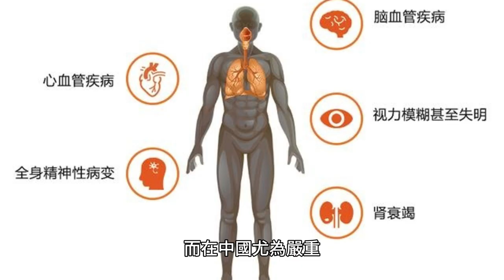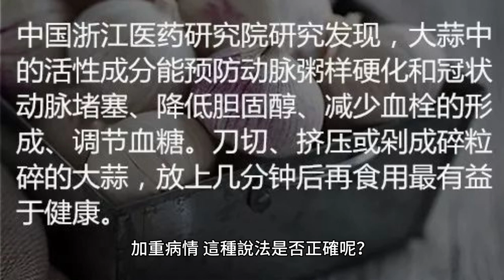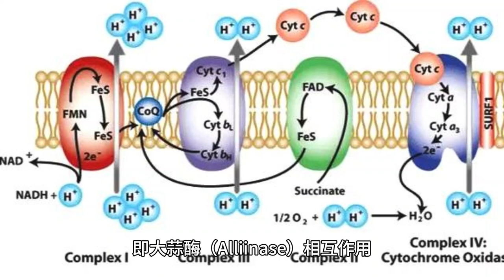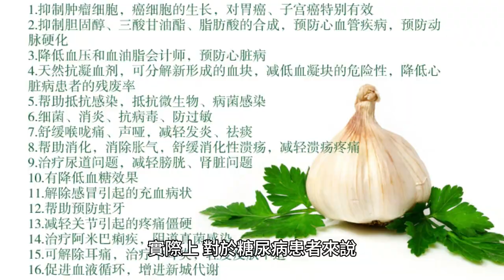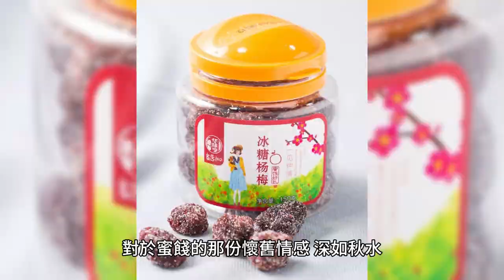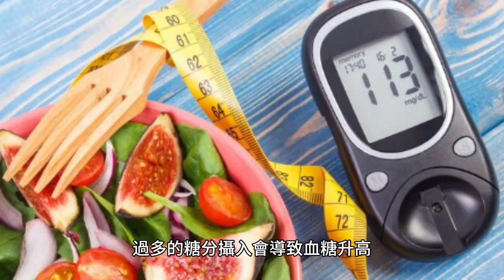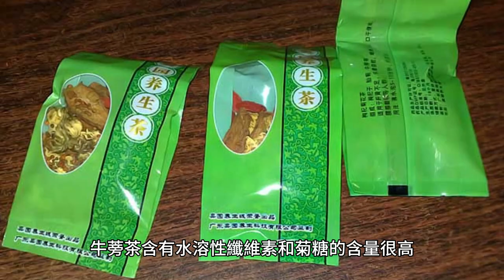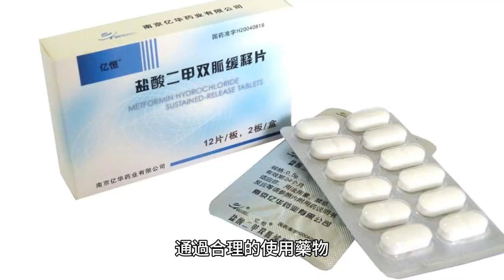糖尿病的“發物”是大蒜？醫生：預防血糖升高，4種食物盡量少吃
根據國際糖尿病聯合會發布的最新統計數據，全球糖尿病患者人數目前已攀升至4.25億，其中中國糖尿病患者人數高達1.5億，占據全球糖尿病患者人數的近三分之一，這一數據不禁讓人感嘆，糖尿病已經成為全球性的健康問題，而在中國尤為嚴重。
血糖升高會給身體帶來極大的危害，除了損害心臟和血管的健康之外，長期血糖升高還會影響肝臟和腎臟的健康，導致水鈉瀦留，機體內分泌紊亂，這些並發癥不僅會影響患者的生活質量，還會增加社會醫療負擔。

細究糖尿病的誘因，飲食習慣不良、熬夜、缺乏運動等不良生活習慣是導致糖尿病發病的重要因素，所以，改變不良生活習慣對於預防和治療糖尿病至關重要。

然而，對於一些糖尿病人來說，他們認為大蒜是誘發糖尿病的“發物”，認為大蒜味道辛辣刺激，吃多了會抑制胰島素的分泌，加重病情，這種說法是否正確呢？

大蒜有哪些營養成分？
大蒜是一種營養豐富的食材，主要包含以下營養成分：
蛋白質和脂肪：每100克大蒜中含有4.5克的蛋白質和0.2克的脂肪，這些蛋白質和脂肪可以為人體提供一定的能量；

礦物質元素：每100克大蒜中含有39毫克鈣、117毫克磷、1.2毫克鐵等礦物質元素，這些元素能夠為機體提供多種礦物質的支持，有助於維持機體各項生理功能；

維生素C：每100克大蒜中含有7毫克的維生素C，這種維生素有助於鐵的吸收，還有助於抗氧化；

大蒜素：大蒜中含有豐富的大蒜素，生吃可以減少體內病菌以及寄生蟲的滋生。

大蒜為什麽很辣？
大蒜的辣味主要來自其中含有的化合物，稱為大蒜素（Allicin），當大蒜切碎或咀嚼時，大蒜素會與另一個化合物稱為酶，即大蒜酶（Alliinase）相互作用，產生辣味和刺激性氣味。

大蒜素具有強烈的抗菌和抗真菌性質，並且有助於增強免疫系統，它也是大蒜被用於許多傳統草藥和食品的原因之一。

然而，辣味和味道可能會因人而異，有些人對大蒜的辣味更敏感，而有些人可能感覺較為溫和。此外，烹飪和加熱大蒜會降低辣味，因為高溫可以破壞大蒜酶和大蒜素。

糖尿病的“發物”是大蒜？
關於網上流傳的“糖尿病的‘發物’是大蒜”的說法，其實是一個有誤的觀念。

有人認為大蒜是糖尿病的發物，主要是因為大蒜的辛辣口感與糖尿病患者飲食宜清淡的原則相悖。

他們認為，辛辣的食物不利於血液流通，可能會導致血糖聚集。然而，這種說法其實過於片面。

實際上，對於糖尿病患者來說，適量食用大蒜並不會導致血糖升高，反而有一定的促進作用。

大蒜中的多種活性成分有助於提高胰島素分泌，增加組織細胞中葡萄糖的使用，從而使血糖值逐漸穩定。

此外，大蒜還有稀釋血液濃度、維護心腦血管健康、降低血脂和血糖水平的作用，所以糖尿病患者每天食用1~2瓣大蒜是有益的。

當然，任何食物的攝入都要適量，過量食用大蒜可能會對胃部產生刺激作用，甚至影響血糖的穩定，所以糖尿病患者需要注意控制大蒜的攝入量，不能一次性吃太多。

醫生：預防血糖升高，4種食物盡量少吃
糖醋食物

糖尿病患者需要少吃糖醋食物，因為這些食物中含有的糖分和醋可能會導致血糖升高，從而加重病情。
糖尿病患者需要控制自己的飲食，尤其是對於含有大量糖分和鹽分的食物，糖醋食物往往含有大量的糖分和醋，這些成分可能會刺激血糖的升高，使糖尿病患者的病情更加嚴重。

此外，糖醋食物還可能加重患者的消化系統負擔，導致胃腸道不適等問題，所以糖尿病患者應該盡量避免食用糖醋食物，包括糖醋排骨、糖醋里脊、糖醋菠蘿等。

蜜餞

大家肯定都對蜜餞不陌生，尤其是我們的中老年朋友們，對於蜜餞的那份懷舊情感，深如秋水。

這些蜜餞，經過糖精的浸泡，有的還經過二次加工，它們有著各種各樣的風味，滿足著不同人的口味。

然而，蜜餞雖然美味，但它的含糖量卻高的驚人，高達72%的含糖量，對於我們身體的負擔不可小覷，對於那些患有糖尿病的朋友們來說，蜜餞更是不建議食用的。

白稀飯

白稀飯是一種常見的食物，它通常是由米和水經過長時間的煮沸後制成的，雖然白稀飯具有較高的營養價值，但是它也含有大量的糖分，對於糖尿病患者來說，吃太多的白稀飯可能會導致血糖升高。
在經過長時間的煮沸後，米中的澱粉會被分解成糖分，從而增加了白稀飯的甜度，對於糖尿病患者來說，過多的糖分攝入會導致血糖升高，從而增加了患糖尿病的風險。

其次，升糖指數是指食物在體內轉化為糖分的速度和程度白，稀飯的升糖指數較高，這意味著它會在體內快速轉化為糖分，導致血糖迅速升高，這對於控制血糖水平是不利的。

瓜子

在各種零食中，瓜子是一種廣受歡迎的小吃，然而，瓜子中含有較高的脂肪和熱量，如果食用過多，不僅容易導致肥胖，還會使血糖升高。
雖然瓜子中含有蛋白質、脂肪、纖維素等營養成分，其中脂肪含量較高，熱量也相對較高。

如果食用過多，會導致熱量攝入過多，從而引發肥胖、高血壓、高血脂等問題，進而影響血糖水平。

糖友常喝4種茶，有助於控制血糖
石榴茶

由石榴皮和石榴葉制作而成，富含鉻元素，可以改善糖尿病患者的葡萄糖耐量，達到降低血糖、血脂的作用。

牛蒡茶

牛蒡茶含有水溶性纖維素和菊糖的含量很高，可以幫助糖尿病患者抑制膽固醇的肝腸循環，增加對膽汁酸的吸收，促進膽固醇和膽鹽的排泄，減少對脂肪的吸收，有利於糖尿病患者控制血糖。

桑菊子茶

由桑葚子、菊花和枸杞一起沖泡而成，可以養陰清熱，可用於糖尿病患肝腎陰虛者，改善目眩、口幹、目幹、腰膝酸軟等癥狀。

黃玉茶

由黃芪和鮮玉米須一起煮沸而成，可以降低血糖，利水益氣，非常適合糖尿病患者飲用。

糖尿病有治愈的可能嗎？
糖尿病一般是不能治愈的，但可以通過飲食控制、運動控制、藥物治療等方法將血糖控制好，減少出現並發癥的情況。
如果患有二型糖尿病並且伴有肥胖，通過運動是比較好的控制的，運動能夠減輕胰島素的抵抗能力，增加胰島素的敏感性，從而控制血糖。
糖尿病患者通過服用藥物治療是最主要的方法，通過合理的使用藥物，可以把血糖控制在合理的範圍之內。